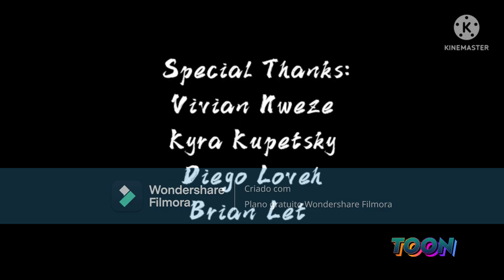Uma gravação pela Channel TOON (Estados Unidos) (20/2/2024) (LEGENDADO)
0:00 - Chikn Nuggit (Cena do penúltimo episódio da quarta e última temporada)

1:02 - Começo da segunda temporada de Brunna Maria Cartoons!

NOTA: Falso